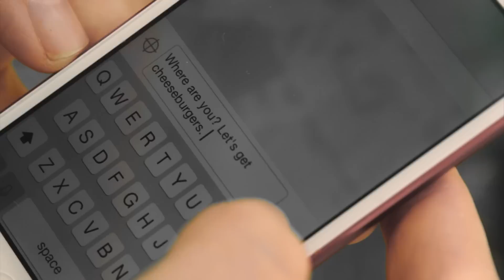Off-Grid Communication Tech | The Henry Ford's Innovation Nation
In this segment from “The Henry Ford’s Innovation Nation” you’ll meet the brother-and-sister duo behind goTenna, a tool that helps communication stay alive even when all signals have gone dead.